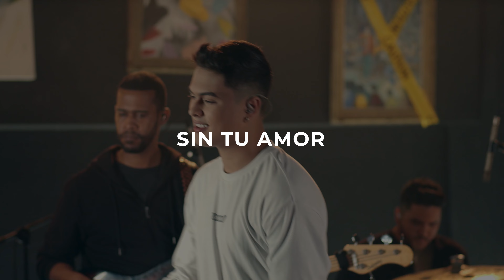Favian Lovo - Sin Tu Amor - [Ensayos]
Yo daría lo que fuera porque vuelvas 💔💔💔

Sin Tu Amor Letra en Español

No sé de ti ni por casualidad
Compré tu perfume
Se lo echo a la almohada
Pa’ ver si mato esta soledad
Solo queda el vacío de tu espacio en mi cama

No me queda de otra que dormir solo y sin tu amor
Sin tu calor

Te he buscado en brazos de otra
El sabor de tus labios no lo encuentro en otra boca
Mientras yo paso frío tienes a otro que te arropa
Que te vuelve loca, que te quita la ropa

Sin tu calor
Sin tu amor, sin tu calor

No he encontrao’ a nadie como tú
Te fuiste y me apagaste la luz
No se ven igual esta noche full moon
Y mi corazón no hace boom boom

Que mal me va sin ti, que bien te va sin mi
Que mal me veo sin ti, que bien te ves sin mi
Ahora subes fotos con él pa’ que yo me muerda

No lo supero, dejaste mi vida un reguero
No me acostumbro a estar soltero
Quiero estar contigo y no puedo, no puedo

Baby sin ti no soy el mismo
Me aloco cuando veo en tu ventana mis mensajes en visto
Ya sé que no sientes nada por mi
Yo no sé pa’ qué insisto

Así que vuelve a calentarme de nuevo
Si no estás yo me muero y me desespero
Porque

Sin tu calor

Favian Lovo
Dímelo YannC
Dímelo Chalko
Snipe
Full Harmony